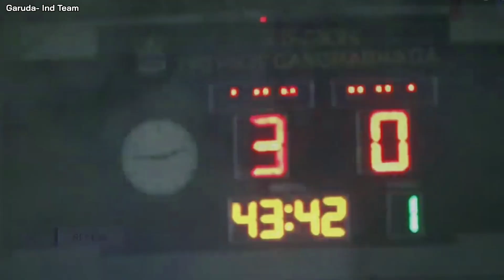🔴 LIVE RCTI SIARAN LANGSUNG - Indonesia Vs Turkmenistan | FIFA Match Day Prediksi Skor 3-1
Laga FIFA Match day Indonesia Vs Turkmenistan Selasa, 08 September 2023 | Kick Off 19.30 WIB Live Stadion Gelora Bung Tomo Surabaya.

Video Hanya Ilustrasi dan gambaran Permainan Timnas untuk laga nanti. Prediksi skor dari admin 3-1 untuk kemenangan Timnas Indonesia, kalian berapa?